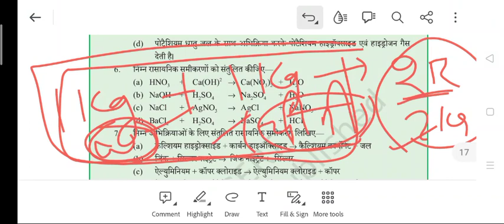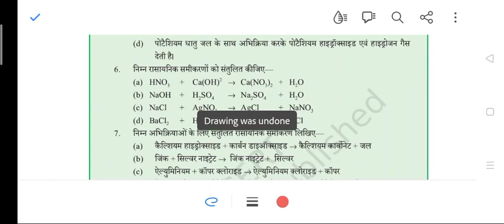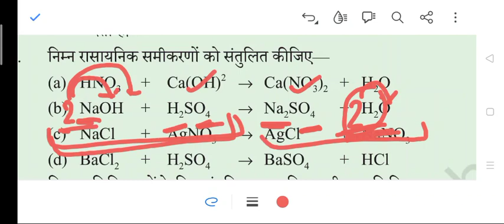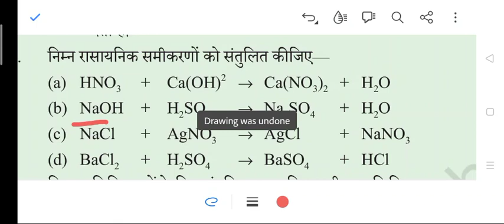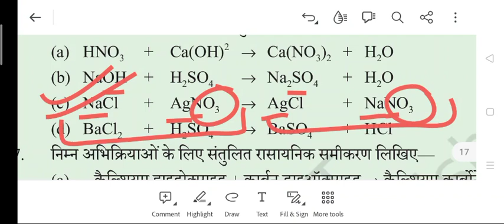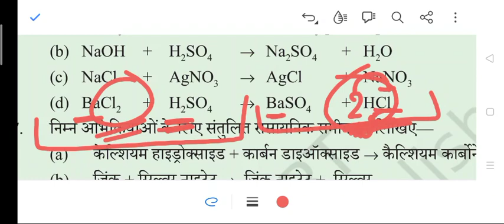रासायनिक समीकरण को आसान भाषा में संतुलित करना सीखें.... How to balance a chemical equation?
कक्षा दस में रासायनिक समीकरण को कैसे संतुलित किया जाता है, इसे लेकर बड़ी दुविधा रहती है।

इस वीडियो में इसी दुविधा निवारण का प्रयास किया गया है।